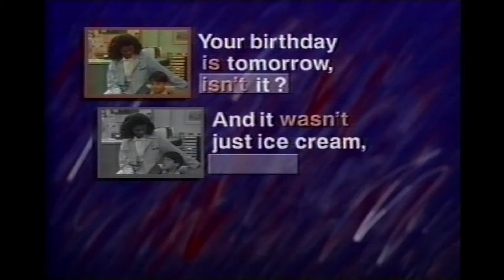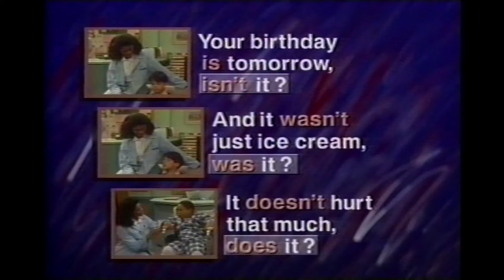E08A3 唱白）反意疑问句 Tag Questions